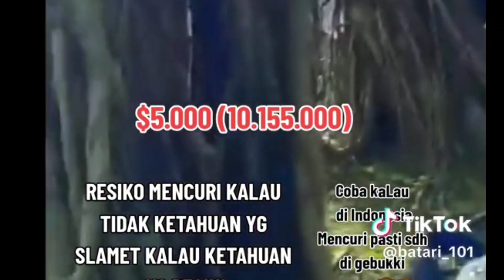Libur Ditaman Tkw Ini Kehilangan Uang Rp10JUTA Mirisnya Pelaku Temanya Sendiri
Libur Ditaman Tkw Ini Kehilangan Uang Rp10 JUTA Mirisnya Pelaku Temanya Sendiri